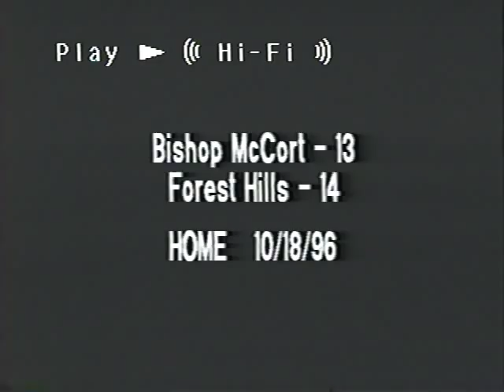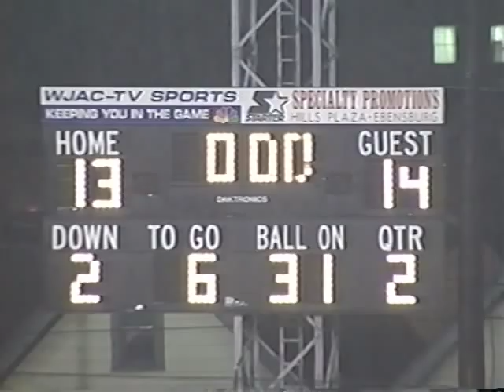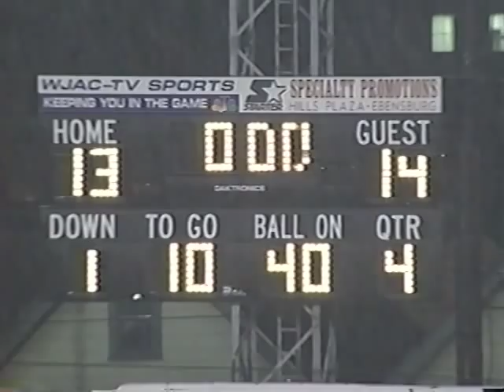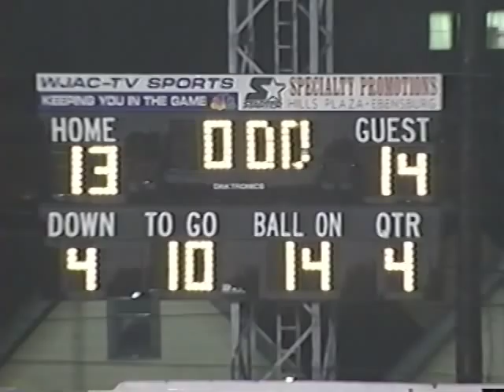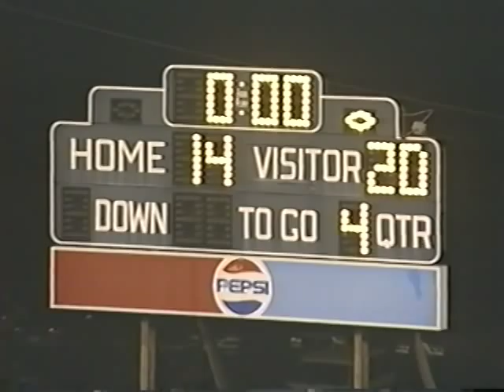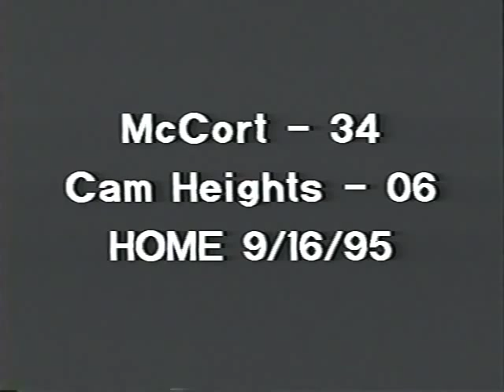1996 Forest Hills @ Bishop McCort - LHAC Week 8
This rain and mud soaked game comes down to a final redzone play